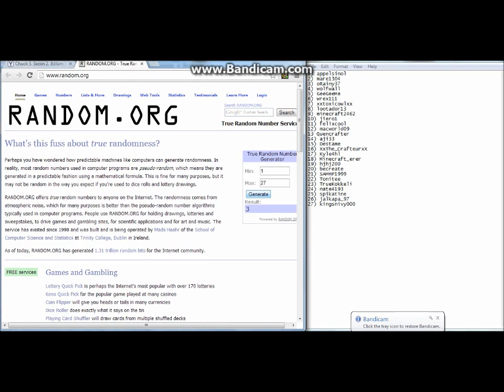Kit giveaway result oRainy37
oRainy37 please message me from youtube or mcpvp and i'll buy you your kit